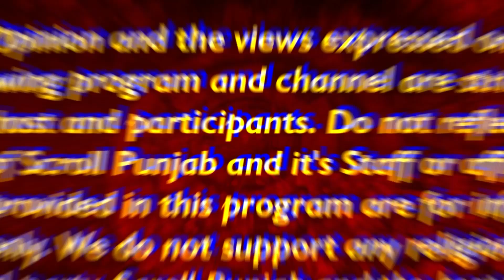ਬਿੱਲੀ ਥੈਲੇ ਤੋਂ ਆਈ ਬਾਹਰ ! ਬੀਬੀ ਜਗੀਰ ਕੌਰ ਦੇ ਪਾਰਟੀ ਤੋਂ ਬਾਹਰ ਹੋਣ ਤੋਂ ਬਾਅਦ, ਮਹੇਸ਼ਇੰਦਰ ਗਰੇਵਾਲ ਨੇ....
ਬਿੱਲੀ ਥੈਲੇ ਤੋਂ ਆਈ ਬਾਹਰ ! ਬੀਬੀ ਜਗੀਰ ਕੌਰ ਦੇ ਪਾਰਟੀ ਤੋਂ ਬਾਹਰ ਹੋਣ ਤੋਂ ਬਾਅਦ, ਮਹੇਸ਼ਇੰਦਰ ਗਰੇਵਾਲ ਨੇ ਕੈਮਰੇ ਅੱਗੇ ਕਹਿ ਦਿੱਤੀਆਂ ਕਰਾਰੀਆਂ ਗੱਲਾਂ !

Scrollpunjab is an online extension of the well-established News Website of North India. Scroll Punjab Covers News and Updates of India, especially North India.